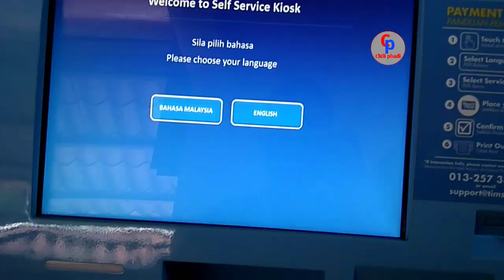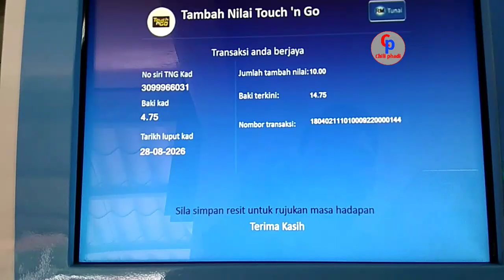RELOAD TOUCH 'n GO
Tutorial cara mentop up touch 'n go malaysia